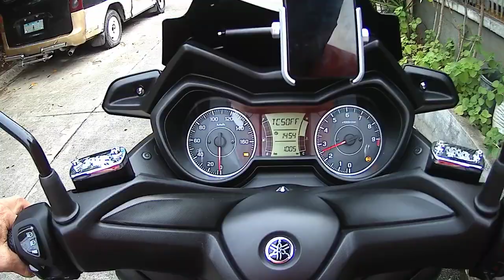Ayaw na ipabenta ng Mrs. ko yung Nmax. Sa kanya na daw yun. 😭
SJV6 to SJV7 PART 1